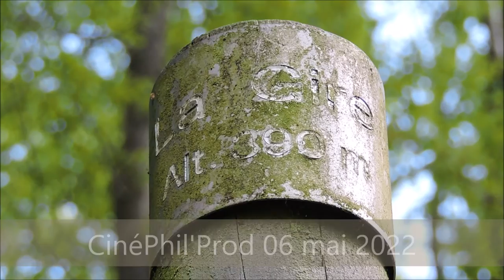En route vers La Gire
C'est à partir du Moulin, situé à 150 mètres d'altitude, que je vais rejoindre le point haut de La Gire qui culmine à 390 mètres. Le dénivelé est donc de 240 mètres, entre ces deux points, et le parcours ne cesse de grimper sur 2 kilomètres.